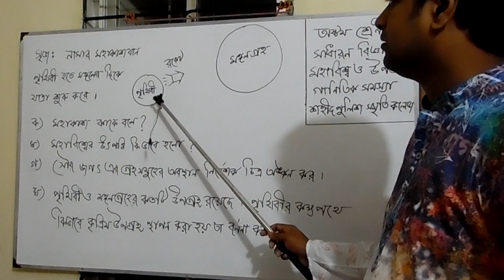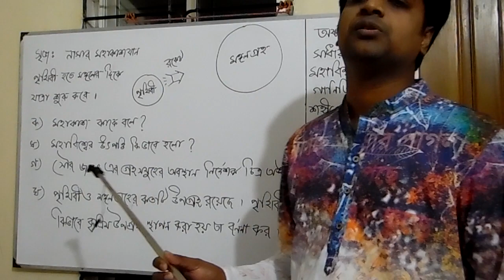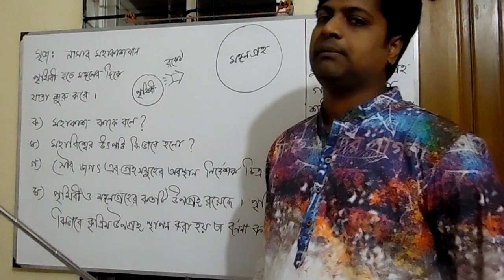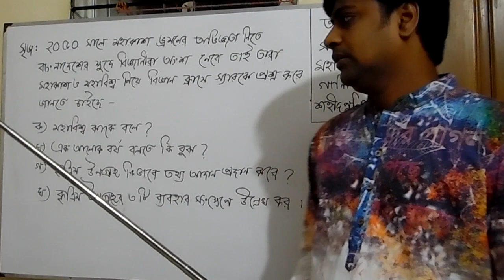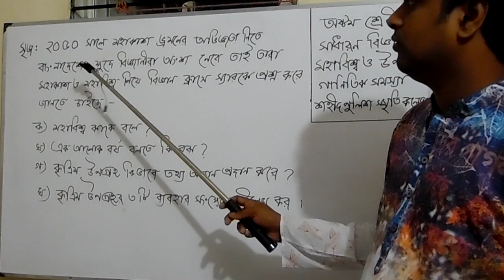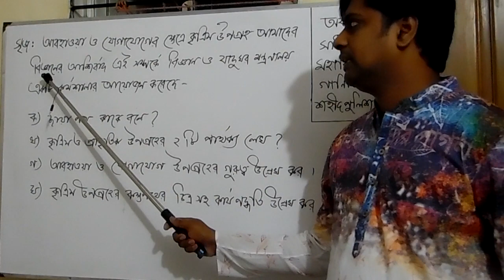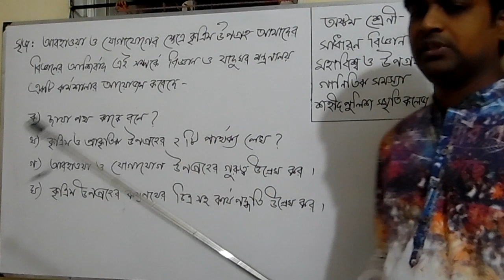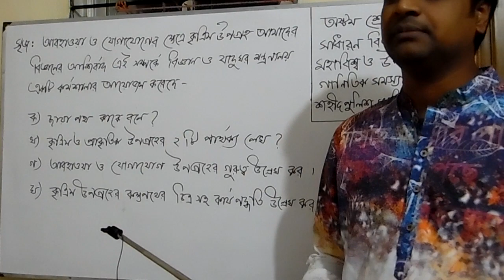Class Eight ( বিজ্ঞান গাণিতিক সমস্যা )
Md. Masud Parves
Lecturer in physics
Shaheed police Smrity College
Mirpur, Dhaka.